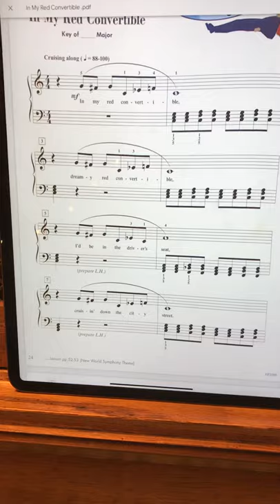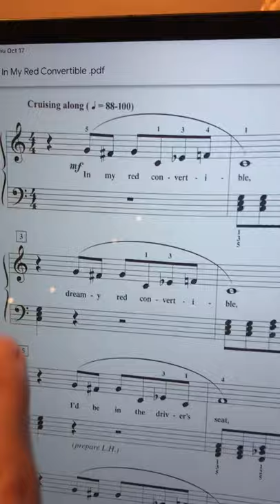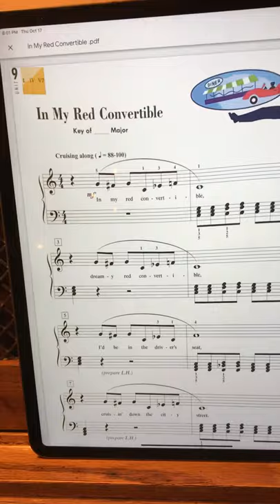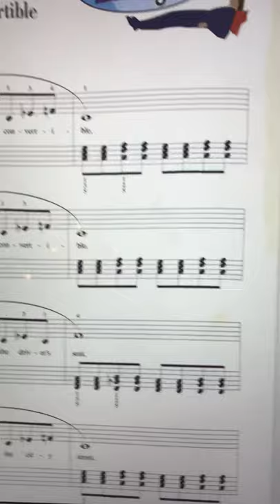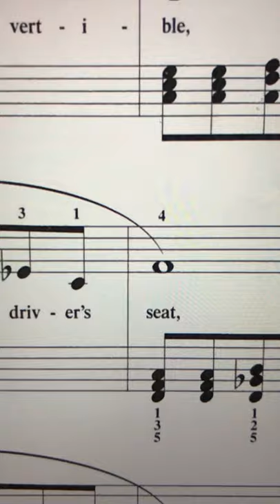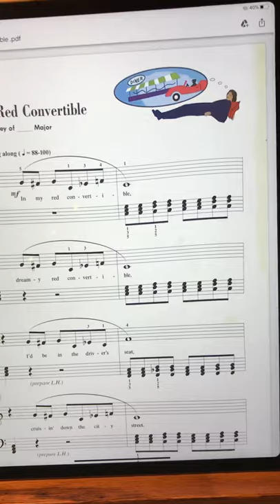My red convertible hands separately